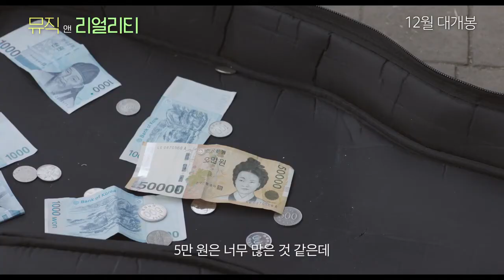Fiction and Other Realities Korean Movie 'Be Mine, Baby' Music Clip #3